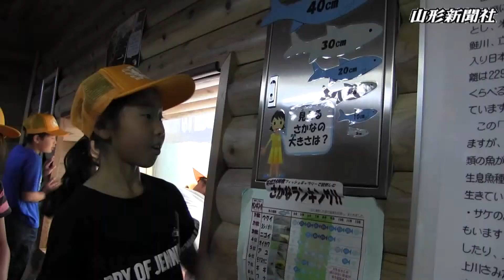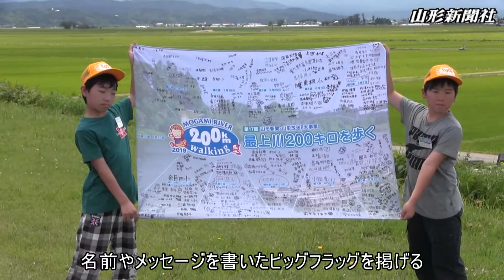命支える川の恵みを実感 最上川200キロを歩く・第10週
山形新聞、山形放送の8大事業の一つ「最上川200キロを歩く　小学生探検リレー2019」は第10週の13日、庄内町余目四小の4～6年生34人が、庄内町の立谷沢川合流点から庄内橋までの区間を担当した。同校学区で地域づくりを担う「和合の里を創る会」（佐藤一会長）が呼び掛け、参加した。